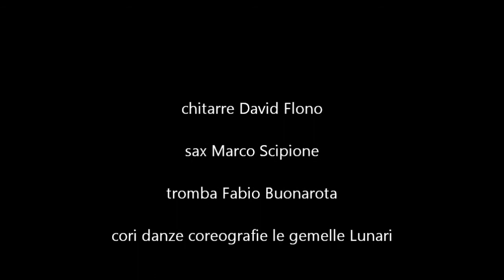Mario Biondi Be lonely di Mario Biondi San Pancrazio Salentino Forum Eventi 11 agosto 2015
Mario Biondi in concerto-Be lonely di  Mario Biondi
Forum Eventi San Pancrazio Salentino 11 agosto 2015-Mario Biondi è riuscito a scaldare gli animi di un folto pubblico, nonostante la pioggia  incessante, pervenuto da ogni parte di Italia per assistere al suo strepitoso concerto.
batteria Alessandro Lugli
basso Federico Malaman
tastiere Massimo Greco
chitarre David Florio
sax Marco Scipione
tromba Fabio Buonarota
cori danze e coreografia le gemelle Lunari
Organizzazione generale dello staff del Forum Eventi di S. Pancrazio Salentino (BR)